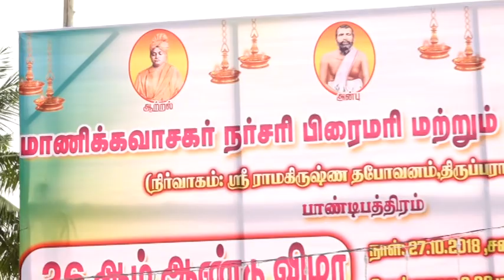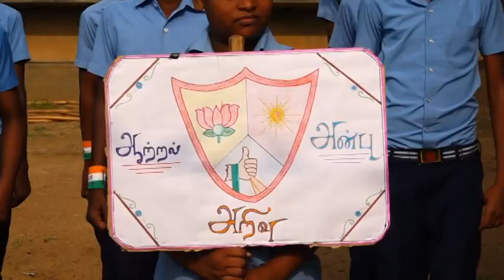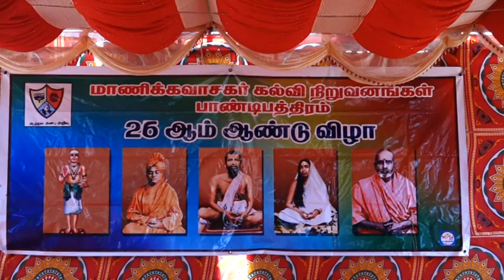Manickavasakar Hr Sec School 2018- 2019 school annual day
Manickavasakar Hr Sec School,Pandipatthiram,Pudukkottai Dist